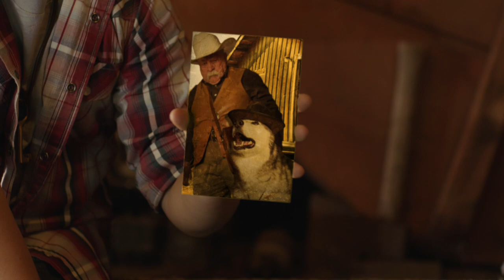Timber the Treasure Dog Trailer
Two kids find a treasure map, and with their trusty sidekicks (three talking dogs) go on an adventure of a lifetime to save their family and farm.